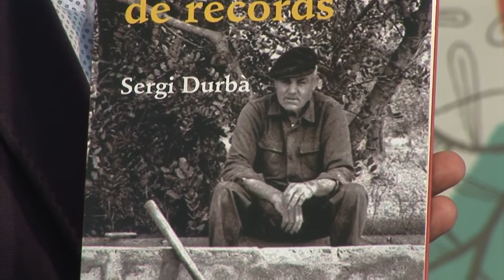Sergi Durbà Costumari de records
Costumari de records és un recorregut vital i literari per les essències del poble valencià, un diccionari de reflexions personals que mostra la complexa i progressiva transformació d’unes maneres de parlar, de treballar i de conviure, és un conjunt d’escrits que tracta d’evidenciar la deriva